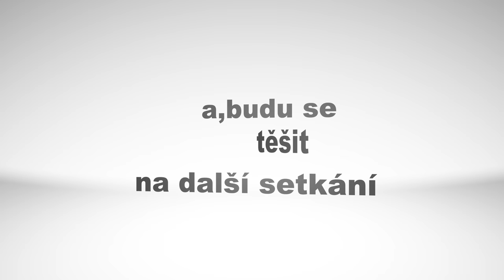Jožka Bagar 60 narozeniny Brno new